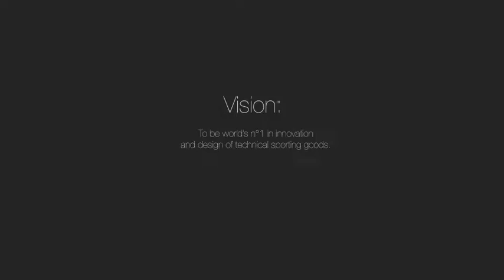Elan Brand Movie 2012 HD